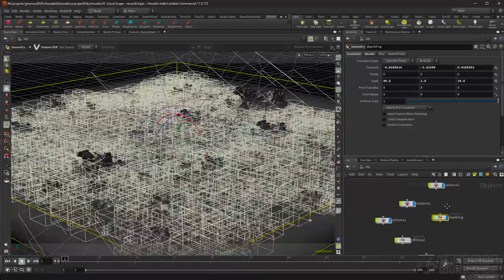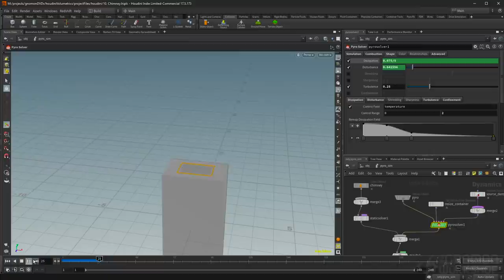Creating Volumetric Effects with Houdini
The Gnomon Workshop is pleased to announce the release of "Creating Volumetric Effects with Houdini", Clouds, Smoke, Haze and Fog with Robby Branham

In this introduction to creating volumetric effects in Houdini, Senior VFX Artist Robby Branham covers the principles of creating volumes using techniques including VDBs, metaballs, and Houdini’s Cloud FX Shelf tools. The workshop details an essential setup for creating clouds, which is then used as a template to create a large VDB library — useful for all general-purpose 3D environments.

This comprehensive, 12-chapter workshop covers the creation of both static and animated volume systems for convincing, industry-standard cloud, fog, haze, and smoke effects. Robby’s fast and efficient methods using both geometry and SOPs workflows give ultimate control when creating key volumetric shapes, and his techniques for adding micro details with Volume VOPs can be used extensively when creating a variety of environmental volumes.

The creation of the cover artwork is also explained, from the terrain layout and application of atmospheric elements, through to the lighting, rendering, and final composite. Rendering setups for both Mantra and Redshift are discussed, plus the workflow for exporting volumetrics from Houdini to Maya. Robby’s VDB library of static cloud, haze, fog, and mist volumes can also be downloaded with this workshop, along with the Houdini files, for you to tweak and adapt for any project.